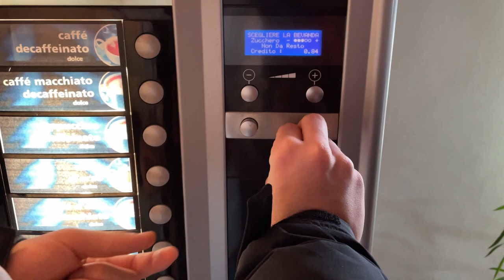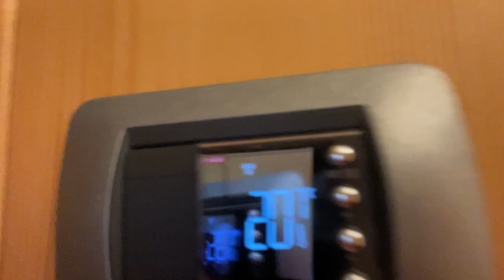VLOG SANTA CATERINA VALFURVA - PRIMO E SECONDO GIORNO!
Sulle nevi di Santa Caterina Valfurva per una gita di quattro giorni con la scuola.